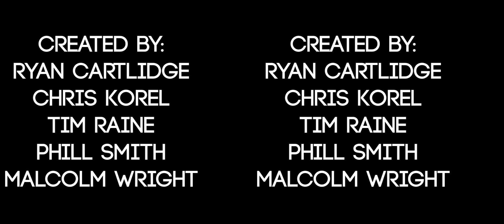Passing of Time - Short Poetic Documentary (2018)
Directed by: Ryan Cartlidge
Released: 2018
Duration: 6 minutes
Genre: Poetic Documentary

 Synopsis: Follow us through the Western Australian landscape, from the beginning of time to the modern cities of today.  Story of time told through visuals and music.

This project was designed and made for the Yagan Square tower, in Yagan Square Perth city. (Due to this it is half screen format).